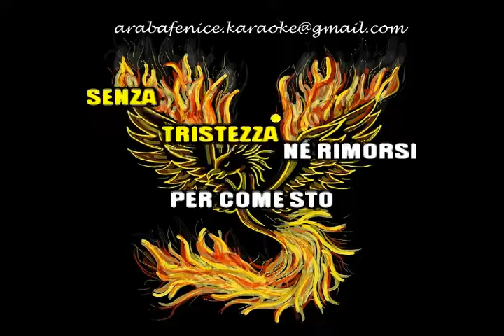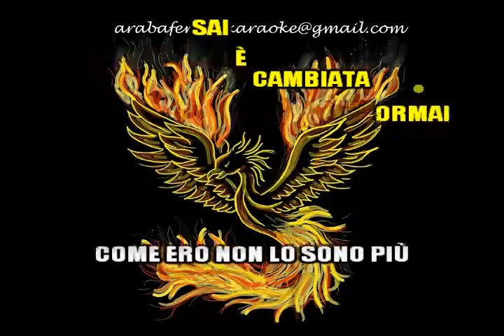Ornella Vanoni SE NON È PER AMORE devocalizzato per KARAOKE DEMO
Tenere conto che Araba Fenice Karaoke è nata per aiutare gli animali randagi, quindi in cambio della base si richiede gentilmente una piccola donazione, A IMPORTO LIBERO, che verrà utilizzata per acquistare cibo e farmaci (gli acquisti sono comprovati da foto sia dei prodotti che dello scontrino).
Se non si desidera fare un'offerta economica, va benissimo anche l'invio di crocchette/croccantini tramite corriere GLS, SEDE DI VITERBO tel. 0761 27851- fermo deposito. (OVVIAMENTE AVVISATE VIA EMAIL O IN UN COMMENTO, o non saprò della spedizione)
Grazie a chiunque vorrà contribuire.